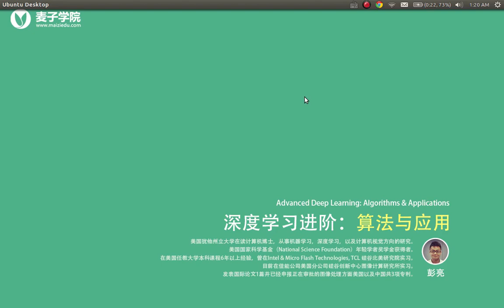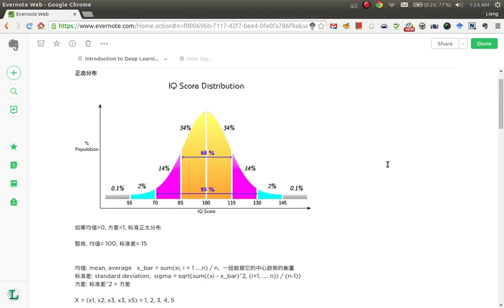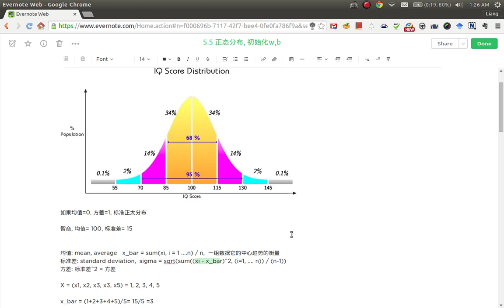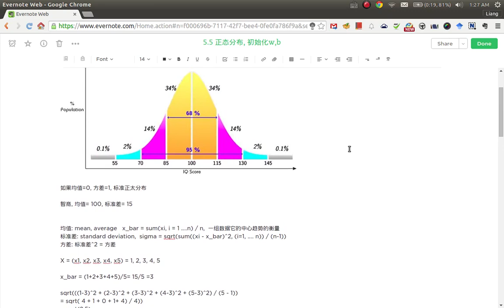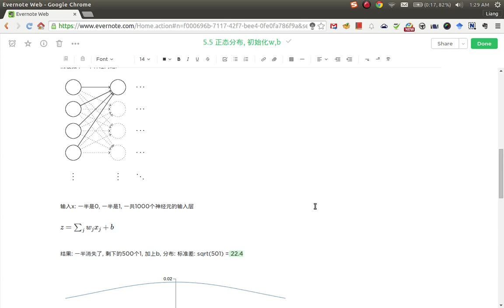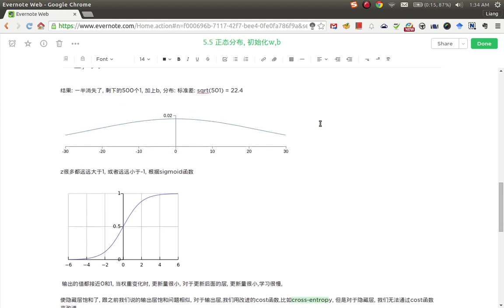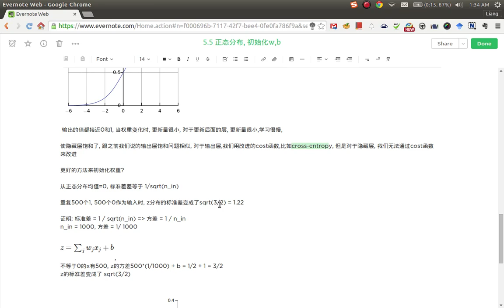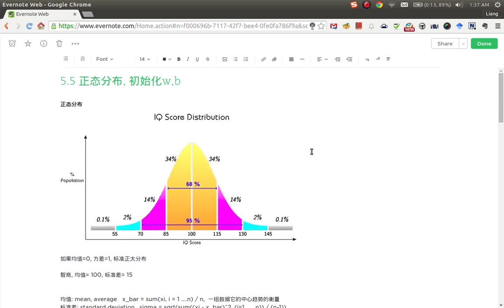深度学习进阶：算法与应用18 正态分布和初始化修正版